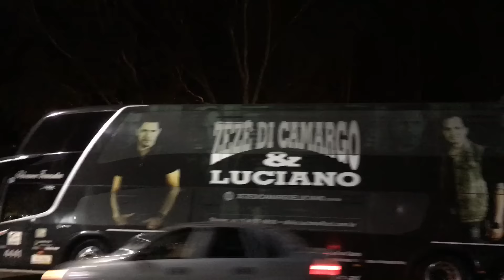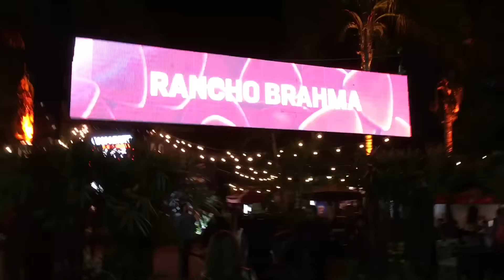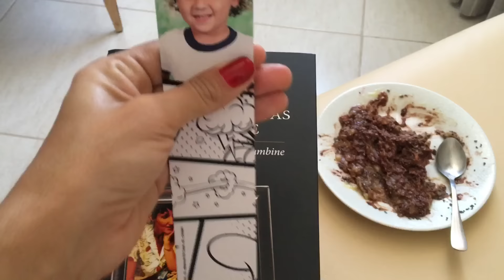Vlog viagem a dois - BARRETOS2016!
Um pouco da nossa viagem a dois depois da chegada do Luigi, tem um post com um relato sobre essa experiência. Vale a pena ler!